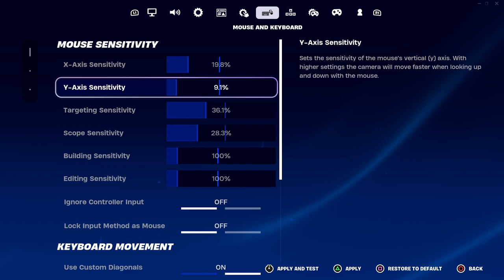20 bomb with carson and brad controller settings at 13;27 50 likes and giveaway with vbucks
dropped 20 kills with brad and carson 50 for giveaway and controller settings at 13;27